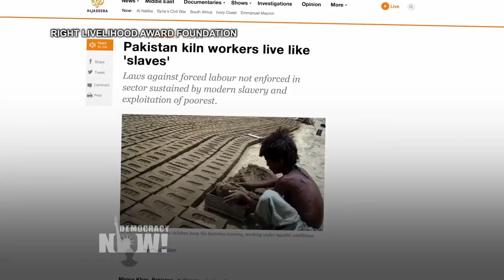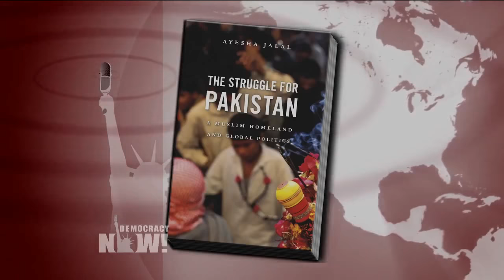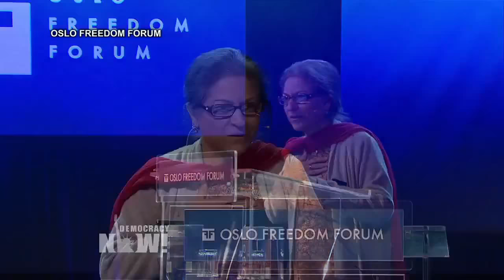Remembering the Extraordinary Life of Pakistani Human Rights Lawyer & Activist Asma Jahangir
- On Sunday, in Lahore, Pakistan, the world-renowned Pakistani human rights lawyer and activist Asma Jahangir died suddenly at the age of 66. For decades, Jahangir has been a leading advocate for women, minorities and democracy in Pakistan. In 1983, she was imprisoned for her work with the Movement to Restore Democracy during the military rule of General Zia ul-Haq. Later, in 2007, she was put under house arrest for helping lead a lawyers’ protest movement that helped oust military leader Pervez Musharraf. As one of Pakistan’s most powerful lawyers, she founded the country’s first legal aid center in 1986, served as the first female president of the Supreme Court Bar Association of Pakistan and was the U.N. special rapporteur for human rights, extrajudicial killings and religious freedoms. Democracy Now! interviewed Asma Jahangir in 2007 and 2016. For more on her extraordinary life, we speak with her close personal friend, Tufts University professor Ayesha Jalal.